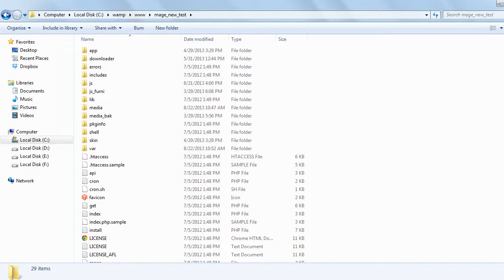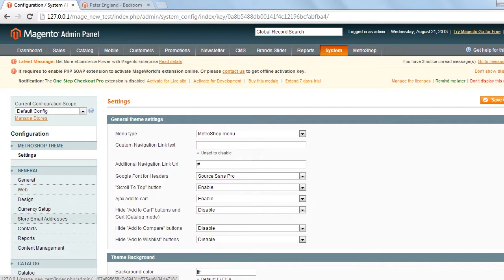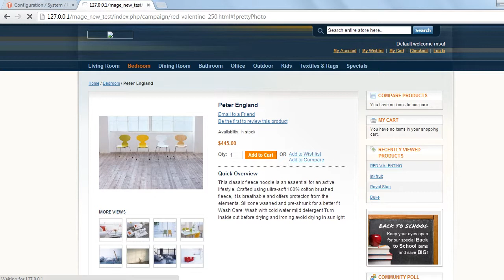PrettyPhoto Lightbox Magento Extension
PrettyPhoto Lightbox Magento Extension is a nice addon which adds lightbox effects to your magento products images on the product details page.